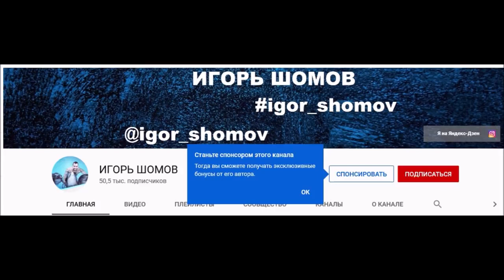Комета Атлас летит. Правда или нет. Комета Atlas приближается. Что будет когда прилетит комета Атлас